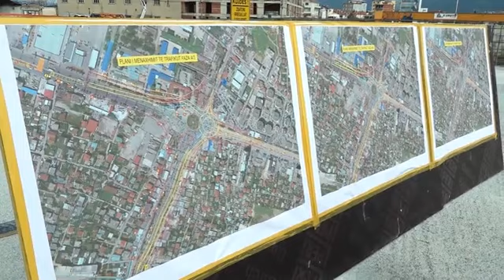Hapet tuneli tek ish-sheshi Shqiponja, ja si do bëhet tani lëvizja. Pas dy javësh do të ...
Nga sot është hapur për qarkullimin e automjeteve tuneli numër 4 në nyjen “Shqiponja” në Unazën e Madhe të Tiranës.

Përmes tij do të bëhet qarkullimi i automjeteve që dalin nga Tirana në drejtim të Durrësit, duke lehtësuar qarkullimin në hyrje të kryeqytetit.

Ndërsa pas dy javësh do hapet edhe tubi tre që ministrja Belinda Balluku tha se do shfryjë ndjeshëm trafikun.

Ministrja kërkoi nga kontraktorët që të ecet me më shpejtësi pasi ky segment sipas saj "duhet përfunduar një orë e më parë, sepse është nyja më e rëndësishme e Tiranës".